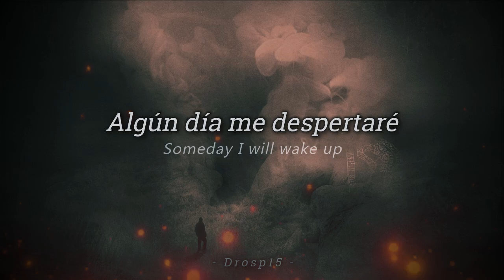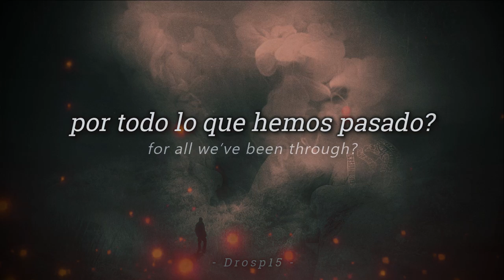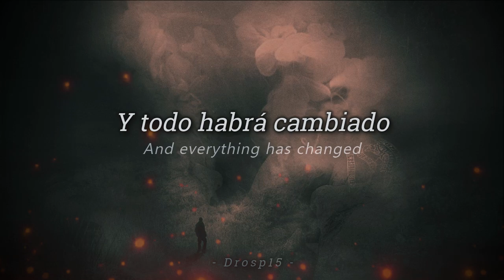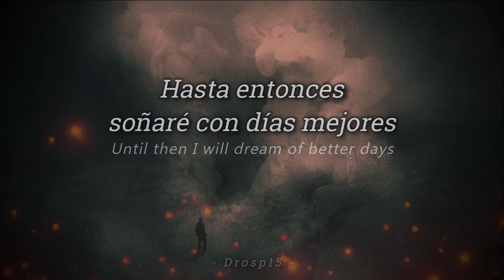Staind - Better Days Letra en Español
Staind

Descripción:
- Canción: Better days
- Artista: Staind
- Álbum: Confessions of the Fallen
- Fecha de lanzamiento: 2023